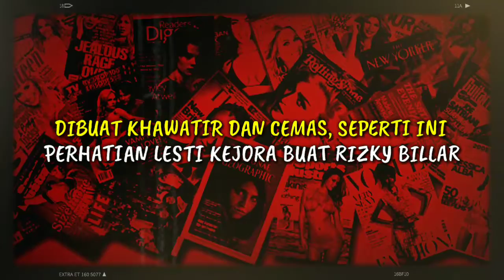DIBUAT KHAWATIR DAN CEMAS, SEPERTI INI PERHATIAN LESTI KEJORA BUAT RIZKY BILLAR